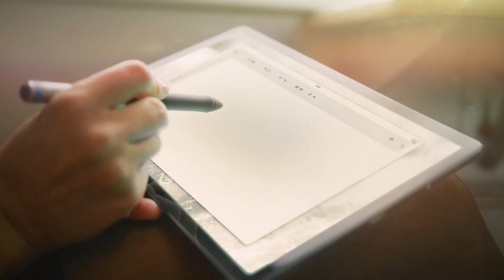Neue Wege – Neuer Antrieb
Die Regionalverkehrs-Triebzüge vom Typ CORADIA CONTINENTAL (BEMU) unterscheiden sich zu den Fahrzeugen für das Elektronetz Mittelsachsen (EMS) zusätzlich über Batterien als Energiespeicher zur Befahrung nicht elektrifizierter Streckenabschnitte ausgerüstet sind. Durch diese Technik kann die nichtelektrifizierte Strecke zwischen Chemnitz und Leipzig mit attraktiven Fahrzeugen und Fahrzeiten bedient werden.